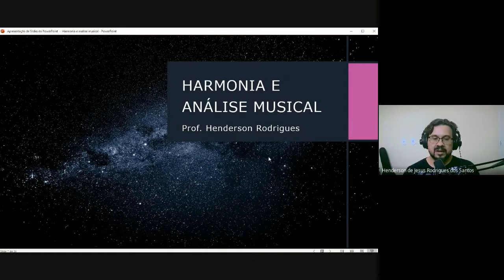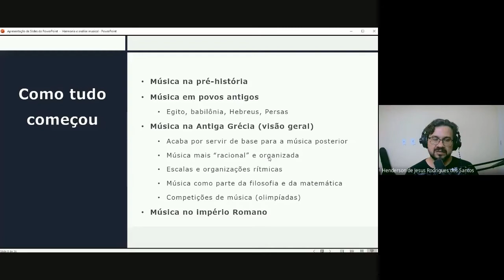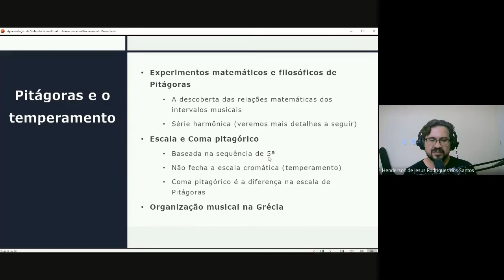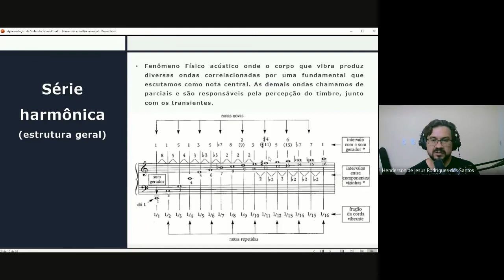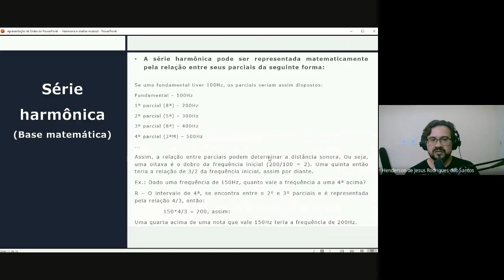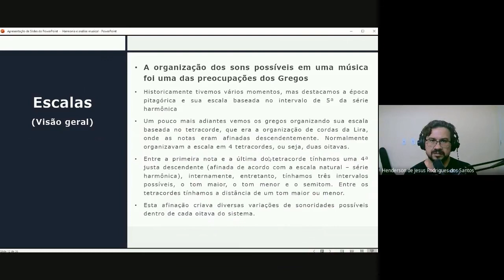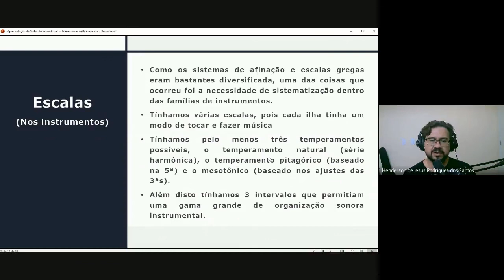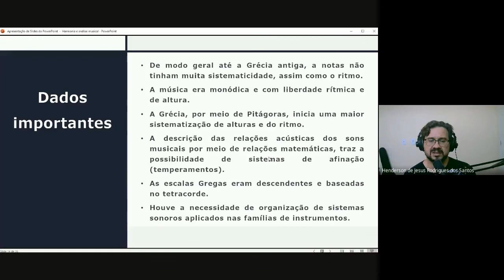Música antes da Idade Média #2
Nesta aula falamos um pouco mais sobre a música antes da Idade Média.